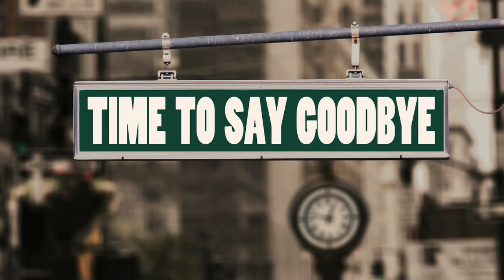Steve Jobs ပြောတဲ့ ပျော်ရွှင်ခြင်းအစစ်အမှန်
စိတ်အေးချမ်းအောင် နေနည်း ပုံပြင်